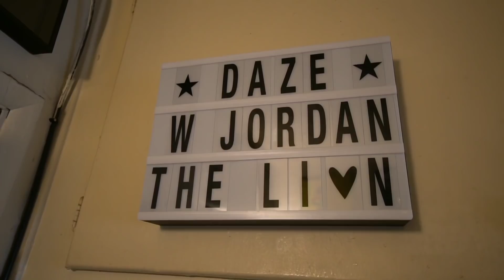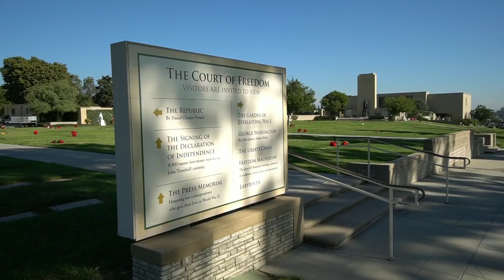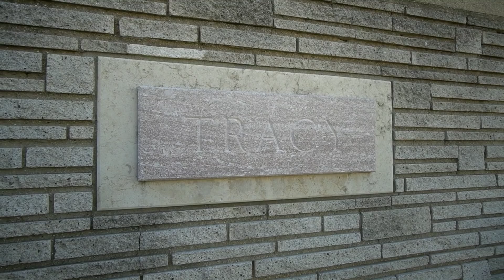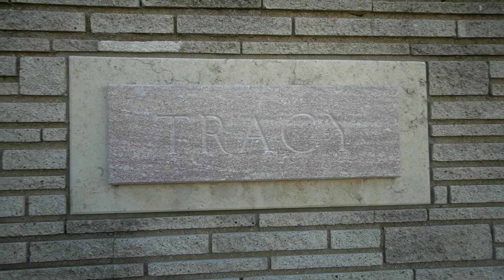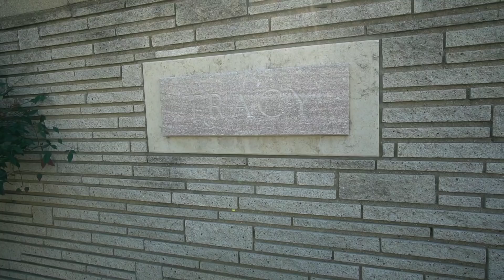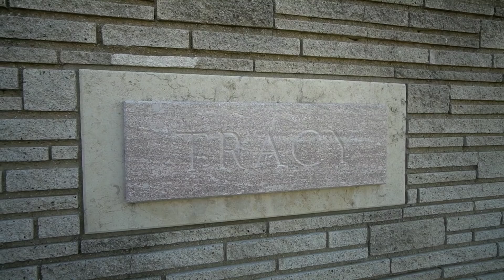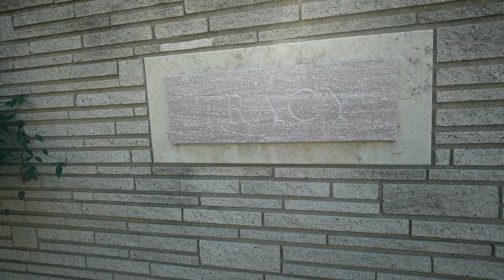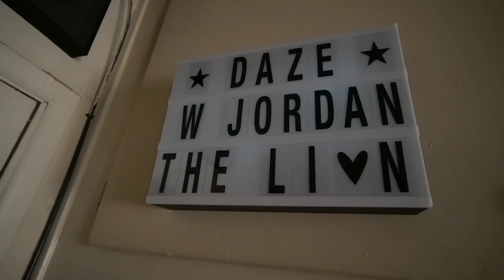The Grave of SPENCER TRACY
#859 SPENCER TRACY's Grave Final Resting Place - Jordan The Lion Daily Travel Vlog (12/13/18)

Amazon list link : Hi.